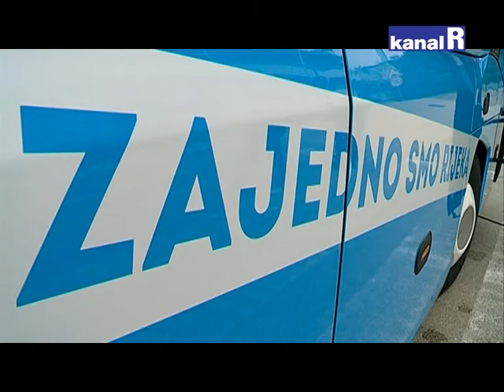STIGAO BALAJ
Nogometaši Rijeke otputovali na pripreme u Rovinj, pridružit će im se i Bekir Balaj